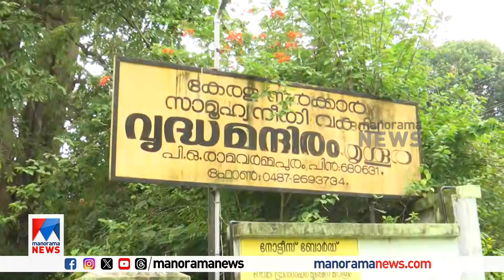ലക്ഷ്മിയമ്മാളിനെ ഒറ്റയ്ക്കാക്കി കൊച്ചനിയൻ യാത്രയായി |Old Age |lakshmiammal